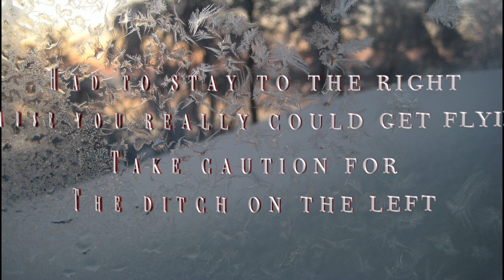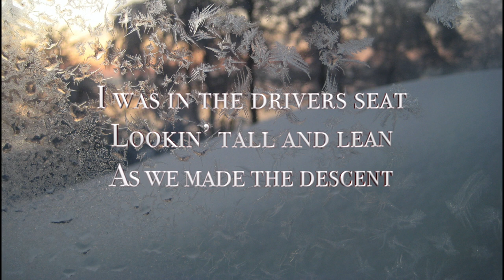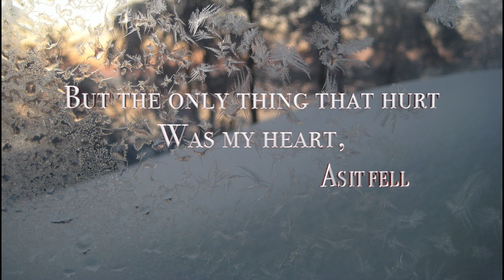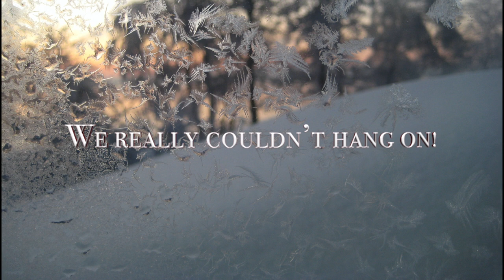Toboggan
Joe Rooyakkers Holiday Classic, Toboggan, lyric video